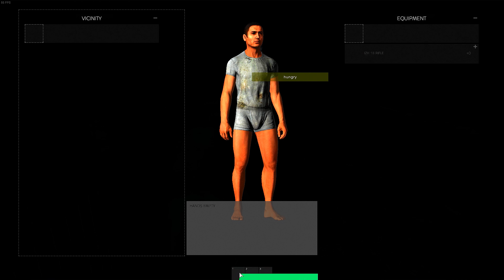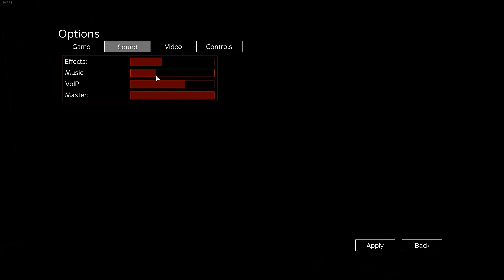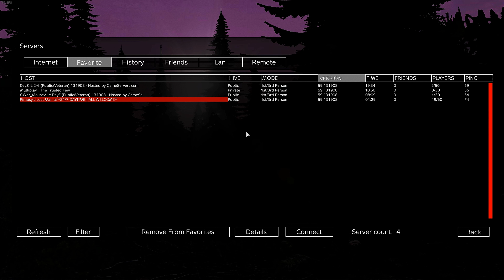DayZ Much Better?-DayZ Gameplay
What your going to be watching today; Playing Advance Warfare!  get comfy sit back relax and enjoy!

Is The Insanity A Top 5 Gun?-Advanced Warfare Live